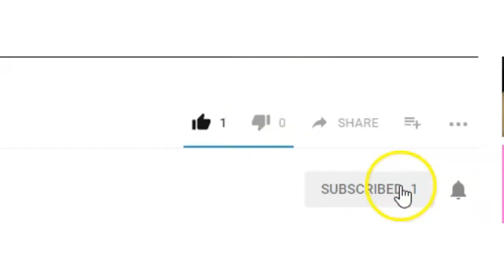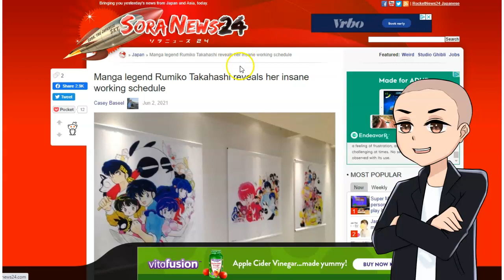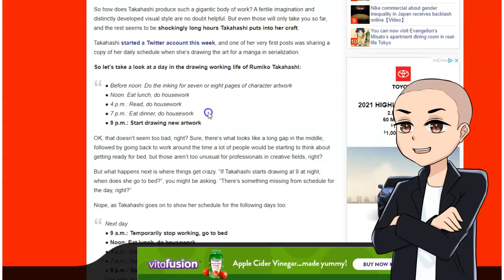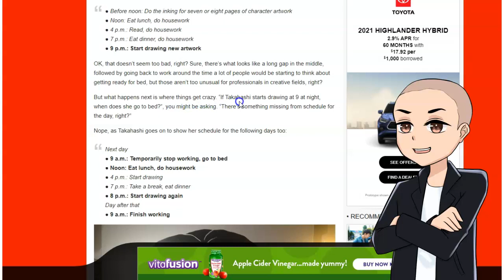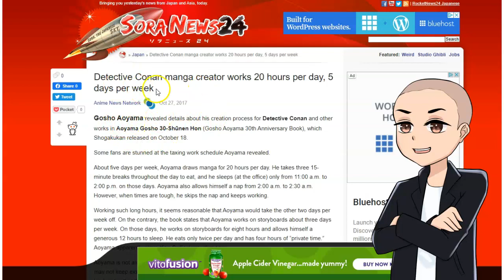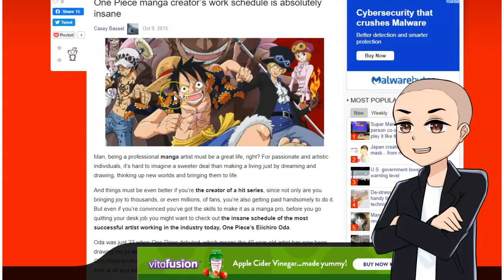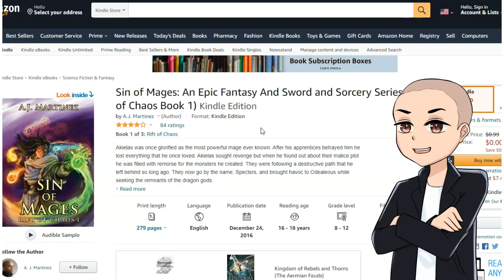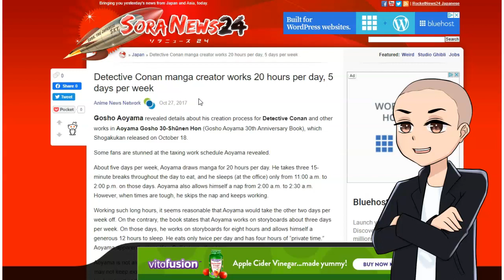3 Manga Artist With Insane Work Schedules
Rumiko Takahashi, Oda Eiichi, Gosho of Conan. They all work insane work schedules. If I work that much I would pass out or throw   a tantrum. The work schedule here is absolutely ridiculous but we have to thank these manga artist for their hard work. They deserve every penny they make.